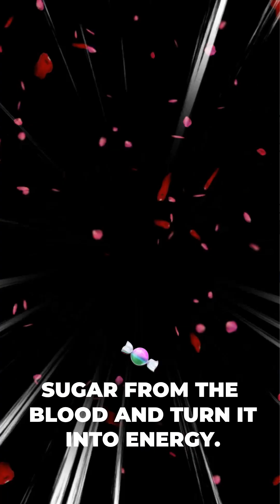Why Are You So Hungry or Tired All the Time?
Feeling tired all the time? Constantly hungry — even after a full meal?

These are early signs of insulin resistance — a silent metabolic issue that affects millions of women, even if their blood sugar looks “normal.”

In this video, I’ll show you:

What insulin resistance really is

Why it leaves you feeling hungry, foggy, and stuck

How to spot the early symptoms

And 3 practical, science-backed steps you can take today to start feeling better

This isn’t about dieting harder.
It’s about understanding your body — and working with it.

👉 Watch now and learn how to reset your metabolism naturally.

✨ Ready to dive deeper? Check out my FREE training: Why You’re Stuck — and How to Reset Your Metabolism After 40